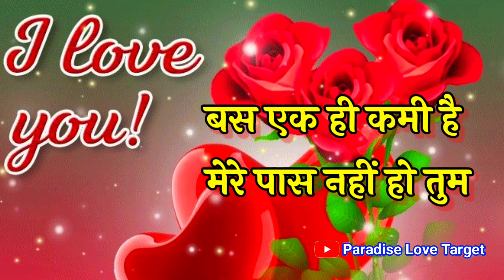good morning video status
LOVE U ALL.  Take Care AND Be Positive.